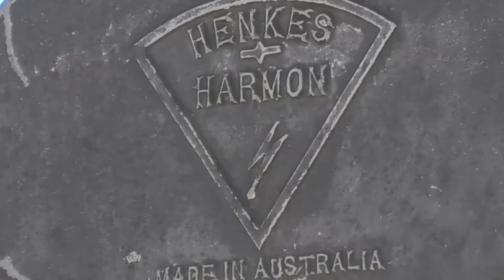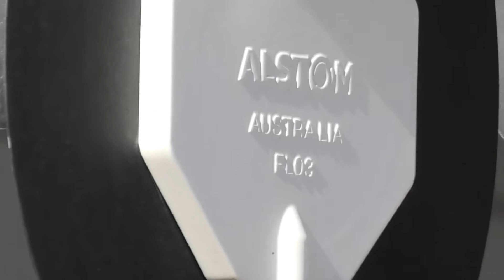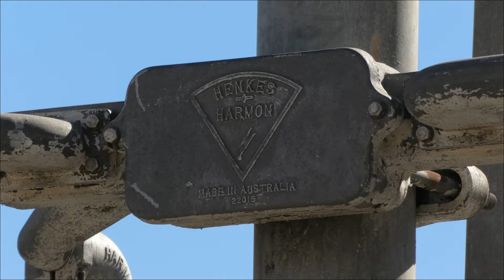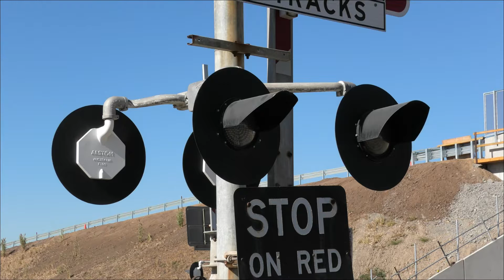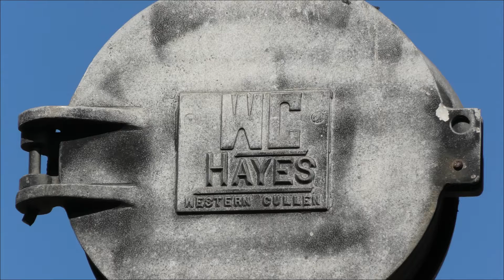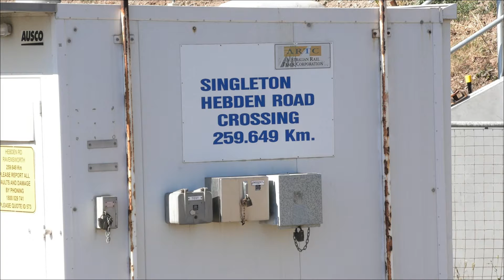Level Crossing, Ravensworth NSW, Australia.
The first activation is shown at 3:27

This is the Hebden Road level crossing at Ravensworth NSW, which is located on the Main Northern Line between Singleton and Muswellbrook.

These signals were installed some time around 1997. Both signals had unmarked bases, Western Cullen Hayes gate mechanisms and Alstom/United Group lights which were mounted on Henkes & Harmon brackets. The eastern signal had a Safetran Type 3 electronic bell which rang from start up until the gates rose, while the western signal had a Western Cullen Hayes mechanical bell which rang until the gates lowered.

One odd thing here was the sign on the relay bungalow which read "Singleton, Hebden Road Crossing" when the crossing was actually 20 kilometers north of Singleton! The yellow sign was correct in naming the location as Ravensworth.

At the time of filming the crossing was in the process of being grade separated, with a new overpass being constructed nearby, it was opened to traffic just a few weeks later, with the crossing signals and infrastructure being removed on July 31, 2018.

Train information:
1st train: MR959 Pacific National empty coal from Newcastle to Moolarben, with locomotives TT115, TT108 and TT02.

2nd train: Genesee & Wyoming empty coal train is heading north behind locomotives XRN013, XRN002 and XRN026.

3rd train: BE924 Pacific National coal from Boggabri to Newcastle, with locomotives 9209, 9202 and 9203.

4th train: Locomotives 5010 and 5043 are heading north with an Aurizon empty coal train.